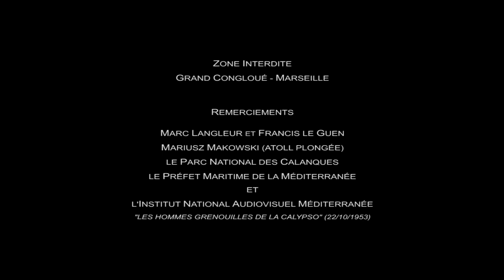ZONE INTERDITE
Erwan Savin - Underwater Videos

14/06/2014 - Zone Interdite (Grand Congloué - Marseille)
Equipement : Sony HDR-PJ260 / Mangrove MVHS-S / Mangrove VC2-L6 (x2) / Mangrove WP90

Remerciements
Marc Langleur et Francis Le Guen
Marcusz Makowski (Atoll Plongée)
Le Préfet Maritime de la Méditerranée
et L'Institut National Audiovisuel Méditerranée pour "Les Hommes Grenouilles de la Calypso" (22/10/1953)